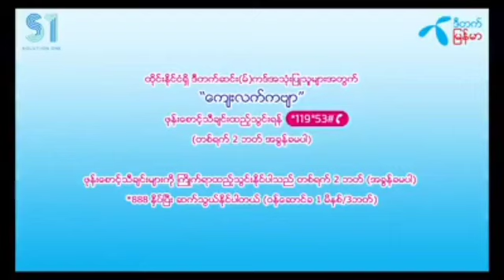ေက်းလက္ကဗ်ာ ဆုိ မေနာ karaoke song